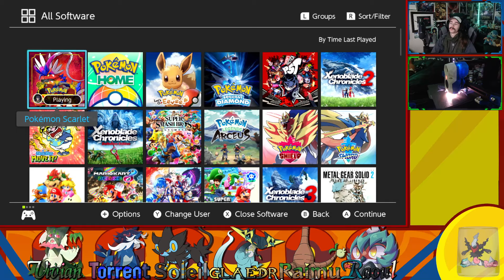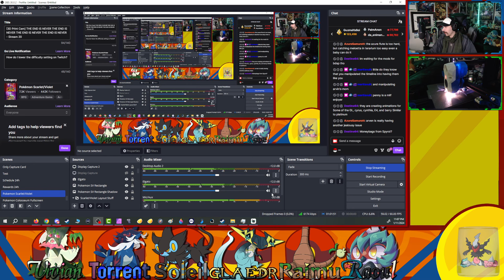Carmine's Fortnite Addiction - Part 132 -🌊Pokémon Scarlet ~ The Indigo Disk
And so the brainrot spreads

Game: Pokémon Scarlet
Platform: Nintendo Switch
Released: November 18, 2022
Teal Mask Released: September 13, 2023
Indigo Disk Released: December 14, 2023
Developer: Game Freak
Publisher: The Pokémon Company, Nintendo